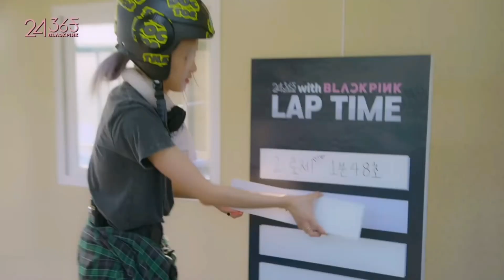BLACKPINK pulling a prank on rose